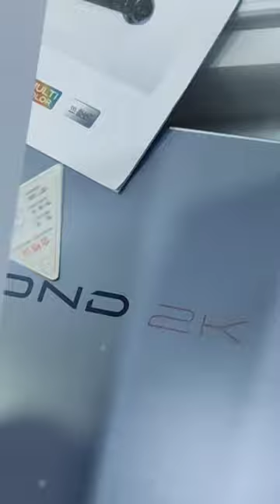with 360 camera, 🍎 car play Android auto